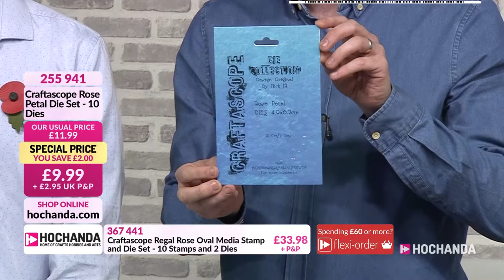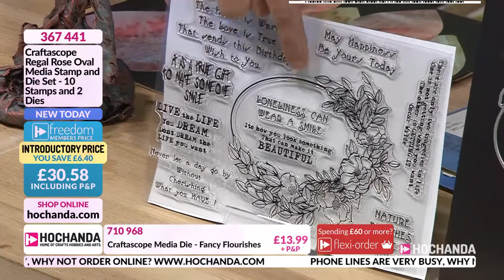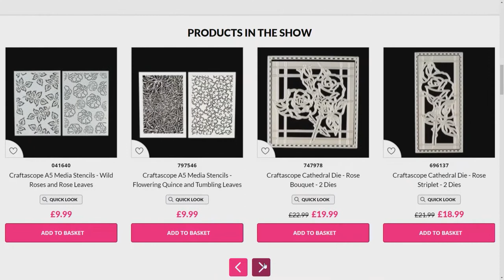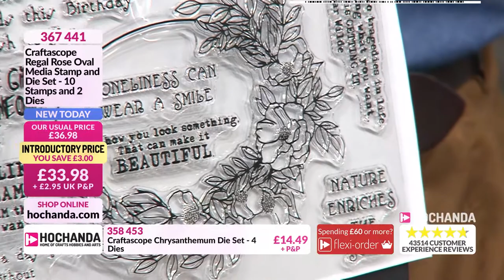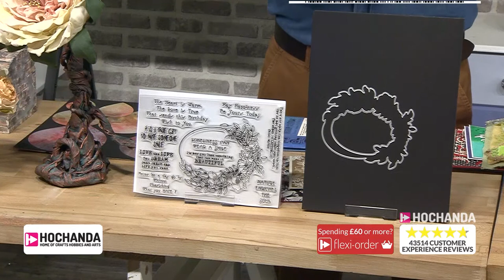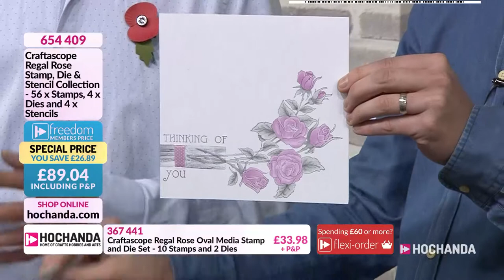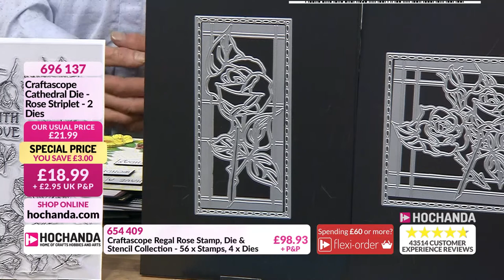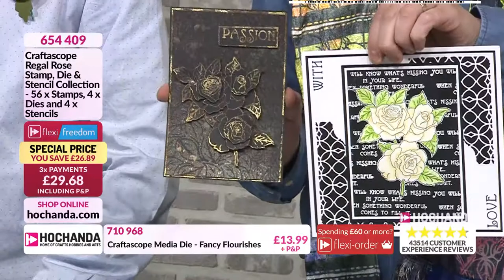Craftascope New Additions to Regal Rose Collection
This show features 'The Regal Rose' Collection along with new products that go so well with it. There are some brilliant Rectangle dies, different from others that are out there and sized perfectly to be used.
Enjoy the show, Lots more available on the Craftascope Etsy Store
Don't hesitate to get in touch if there is anything else you would like thats not listed or is out of stock.
Take care and Stay safe.xx